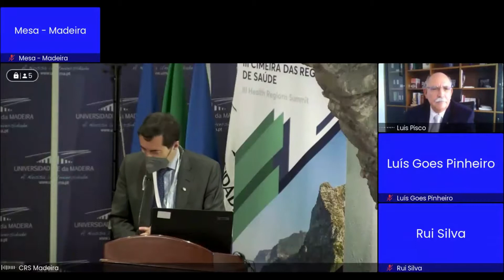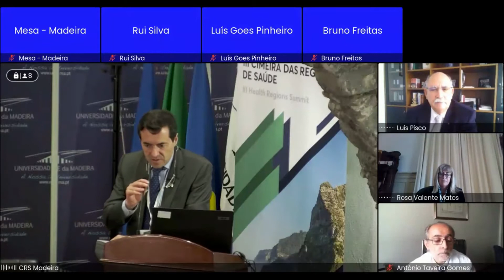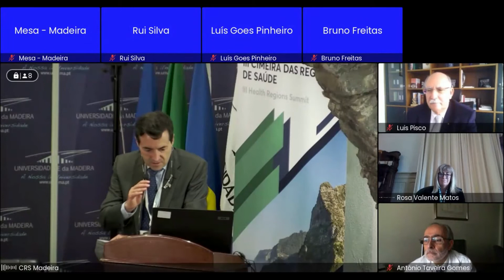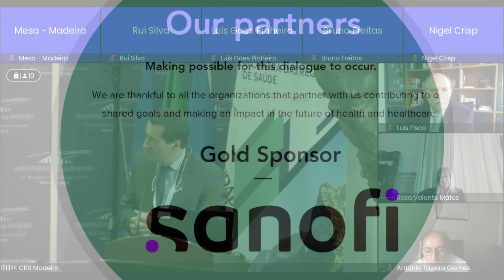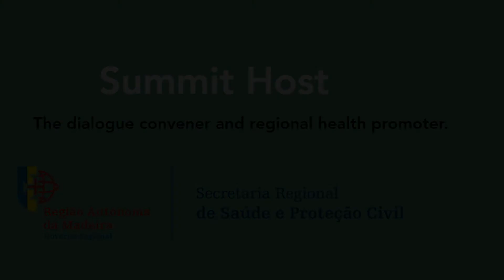Conclusões da Sessão 4 - Novos Modelos Assistenciais e a Saúde do Futuro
III Cimeira das Regiões de Saúde
Sessão 4 - Novos Modelos Assistenciais e a Saúde do Futuro

INTERVENÇÕES DOS CO-CHAIR

JOSÉ MENDES RIBEIRO, CESADI
LUIS PISCO, ARS LISBOA E VALE DO TEJO
ROSA DE MATOS, CHULC

Acerca da Cimeira das Regiões de Saúde:
Os objetivos desta iniciativa de partilha de experiências entre Regiões de Saúde são os de contribuir para o fortalecimento dos laços de colaboração inter-organizacional em saúde, incluindo a participação ativa da sociedade civil, na procura contínua de ganhos em saúde e reforçando a importância do papel que as Regiões de Saúde podem desempenhar.